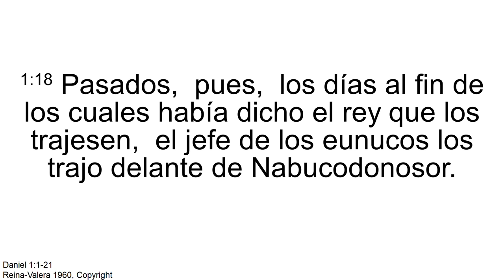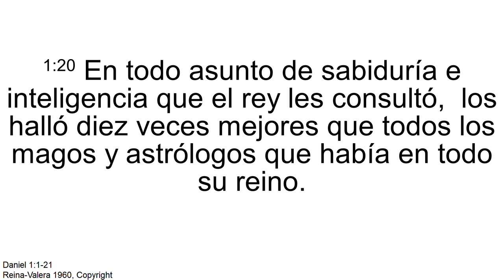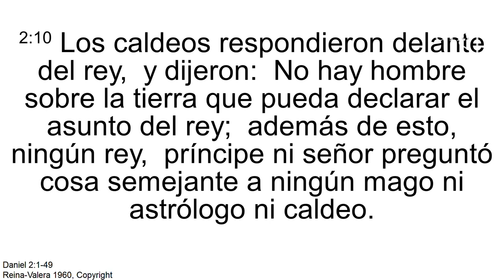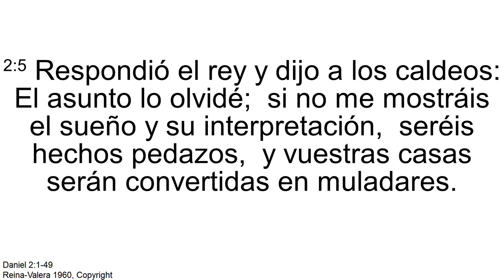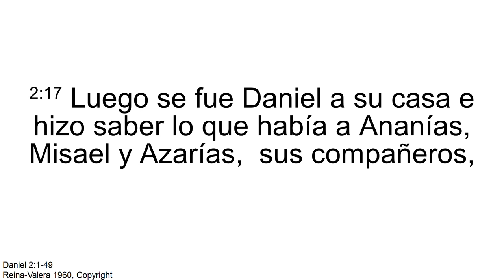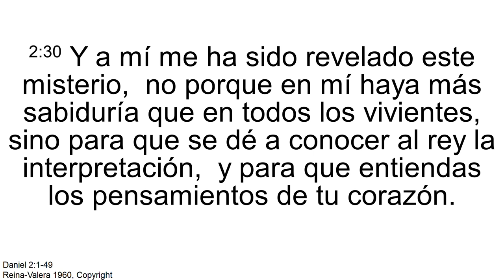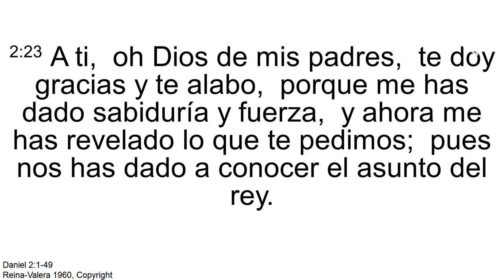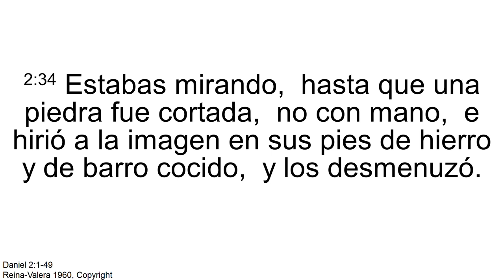El gigante y la montaña - Pr. Antonio López Luna